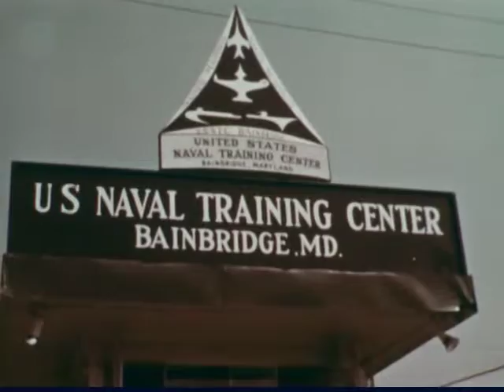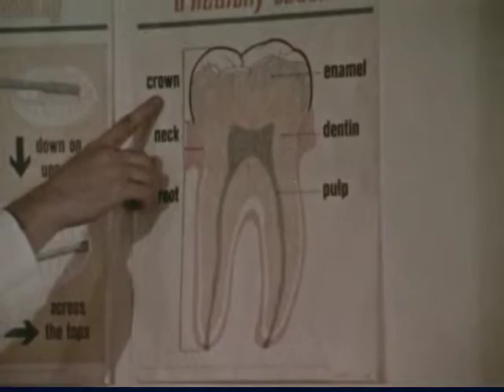A Cause for Concern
Describes the community relations existing between the U.S. Naval Training Center, Bainbridge, Md., and the city of Baltimore during Project Camp Concern.